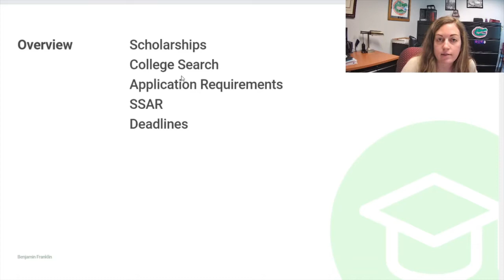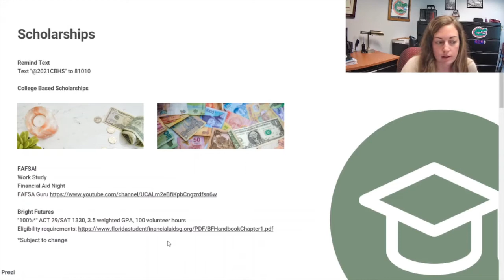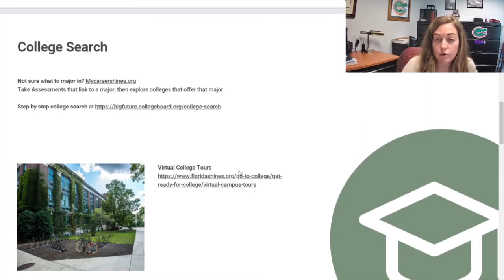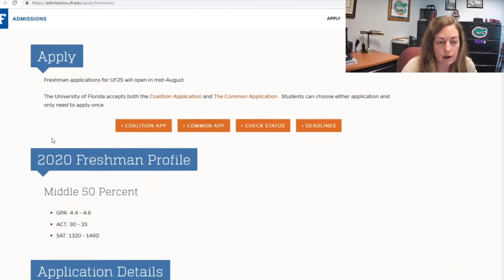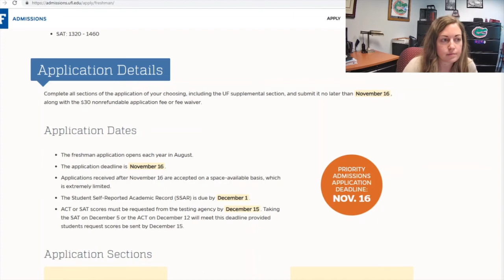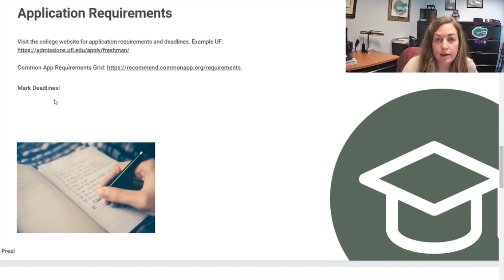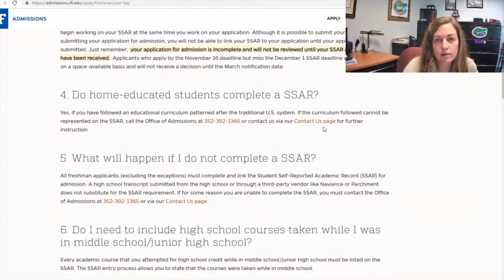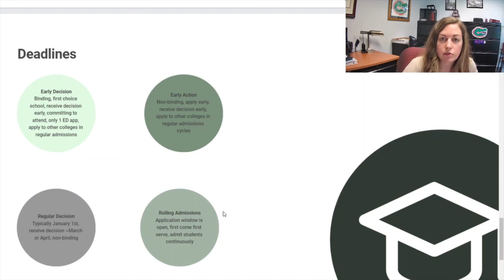College and Career Week: College Applications FAQ